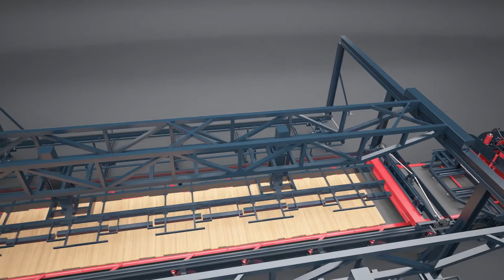High-Speed für BSP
MINDA visualisiert die TimberPress X 300 HS als 3D Animation und zeigt die Vorteile der High-Speed Presse für Brettsperrholz auf: Maximale Produktivität, hohe Flexibilität und perfekte Produktqualität.